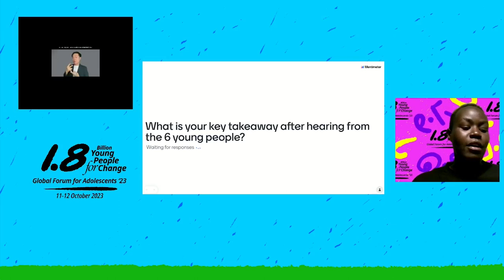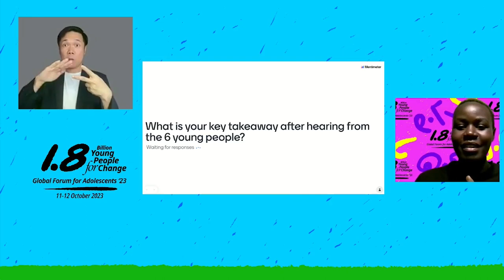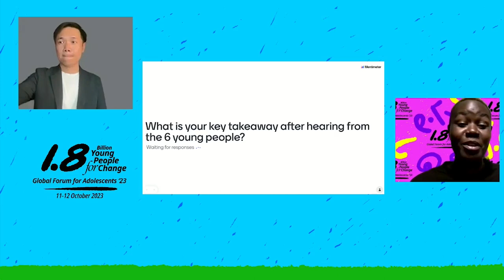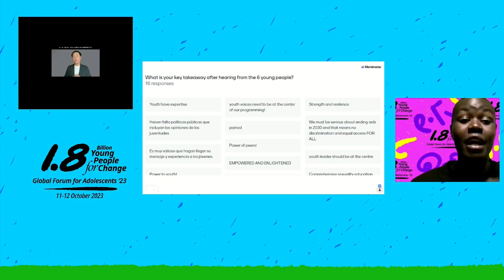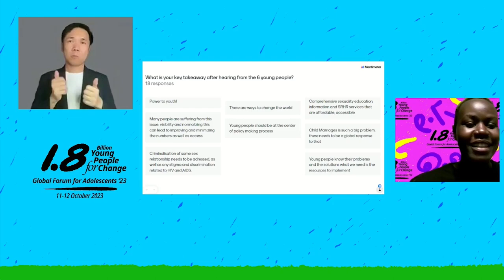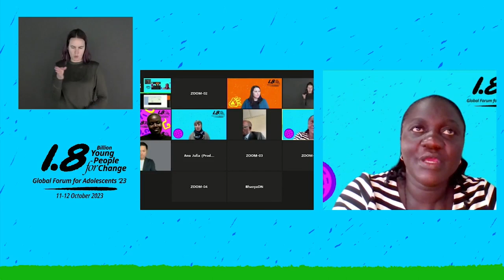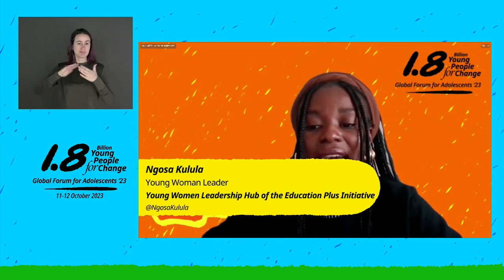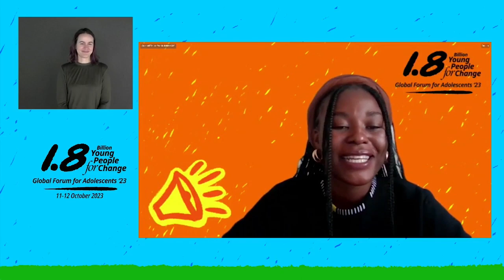A better way: Transforming the HIV response for adolescents and young people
Young people affected by HIV in sub-Saharan Africa have diverse and complex health and well-being needs that are inadequately met by HIV programmes designed by adults. This session foregrounds testimonials from 6 youth leaders with lived experience in the HIV movement who will convey adolescents’ top priorities, creative solutions, and ongoing challenges in meeting the holistic needs of adolescents in the HIV response.

In response to questions raised by young people, a youth-facilitated, multi-sectoral panel of dutybearers will discuss how they can address the financial and other barriers that inhibit adolescents from accessing and utilizing the vital services and systems they need.